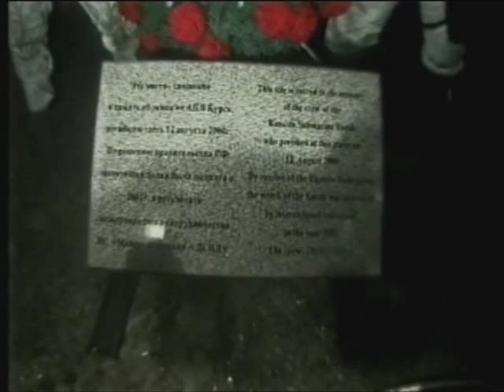Icy blackness (Kursk) - Armageddon Rev. 16:16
Another video made by Elias with a little bit of help of our good friend David Hands , a few days before our Live presentation ! Track "Icy Blackness (Kursk)" taken from our album "Sundown on Humanity" !